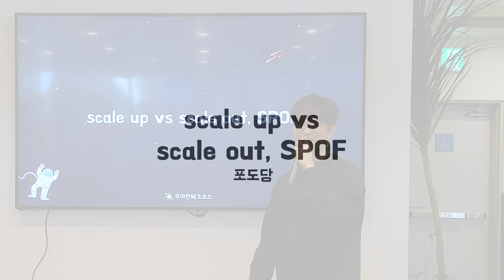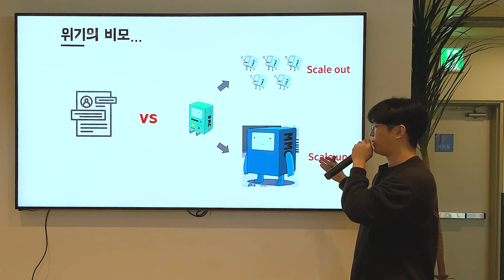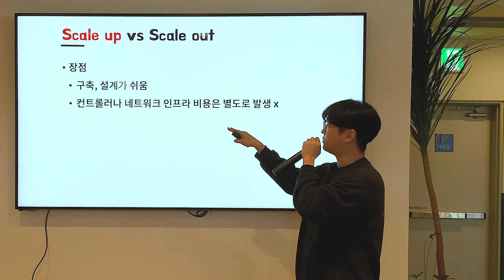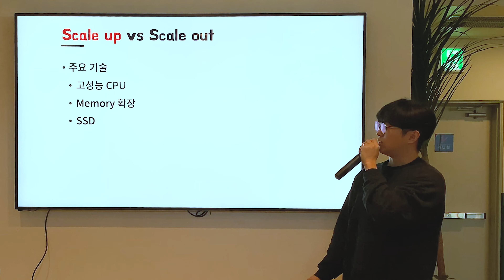[10분 테코톡] 🍇포도당의 scale up vs scale out, SPOF